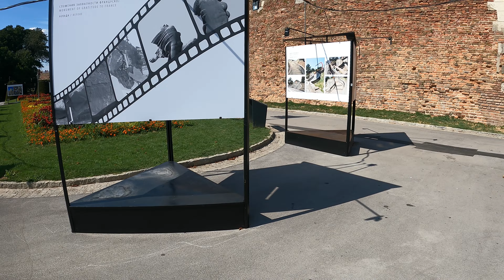Walking Tour of Belgrade Fortress | Kalemegdan Park | August 2022 | 4k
Belgrade, Serbia is home to the most impressive city fortress. Kalemegdan, a beautiful city-fortress in the middle of Belgrade. The view from the fortress in Belgrade is breathtaking. All natural sound, relaxing 4k walking tour